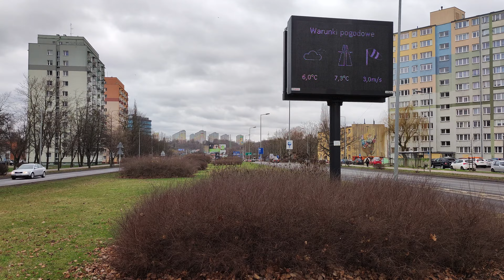Przyszłe inwestycje tramwajowe ul. Wyszyńskiego 1/5